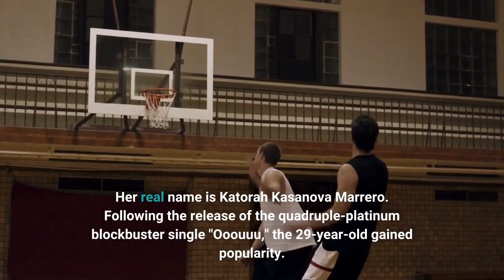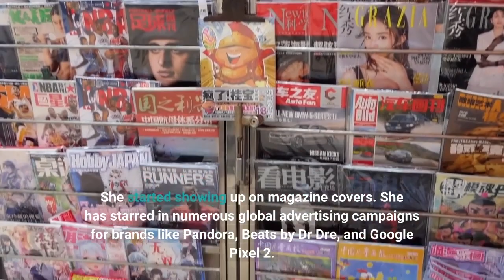Is rapper Young M A expecting a child Know details here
SynopsisTwitter users are claiming that Young M. A. is expecting a child. AgenciesNumerous internet users claim that rapper Young M. A. has previously declared her desire to start a family. Her real name is Katorah Kasanova Marrero. Following the release of the quadruple-platinum blockbuster single "Ooouuu," the 29-year-old gained popularity. Her music video has more than 300 million views on YouTube. Her fans went crazy when they thought she might be pregnant. Young M. A. is not pregnantThere are no genuine or legitimate proofs of Young’s pregnancy. The internet is buzzing about it, though. Young M. A. had to deal with a similar falsehood last year, so she is known to be familiar with such rumours. Despite the lack of apparent indications that she is genuinely pregnant, the internet has a good track record of being accurate. Gangsta's Paradise rapper Coolio dies at 59Gangsta's Paradise rapper Coolio dies at 59.​Young M. A.'s popularityDue to the success of her debut single, she reportedly garnered nominations for Female Hip-Hop Artist, MTV, and BET awards. She started showing up on magazine covers. She has starred in numerous global advertising campaigns for brands like Pandora, Beats by Dr Dre, and Google Pixel 2. She has made numerous TV appearances and performed on The Tonight Show, starring Jimmy Fallon and Alicia Keys. FAQs:How do you pronounce Young M. A.? Instead of "Young Ma," the name is pronounced, "Young Em Aye." Since the success of her 2016 song "OOOUUU," M. A. has made it known that she opposes any labels that might restrict her potential. What does "Young M. A." actually mean? Rapper Katorah Kasanova Marrero is an American rapper. Her stage name, Young M. A. means "Young Me Always."Disclaimer Statement: This content is authored by an external agency. The views expressed here are that of the respective authors/ entities and do not represent the views of Economic Times (ET). ET does not guarantee, vouch for or endorse any of its contents nor is responsible for them in any manner whatsoever. Please take all steps necessary to ascertain that any information and content provided is correct, updated, and verified. ET hereby disclaims any and all warranties, express or implied, relating to the report and any content therein.(Catch all the US News, UK News, Canada News, International Breaking News Events, and Latest News Updates on The Economic Times.)Download The Economic Times News App to get Daily International News Updates. moreless